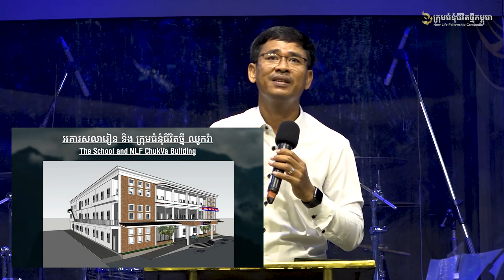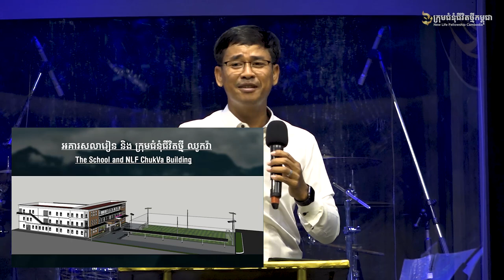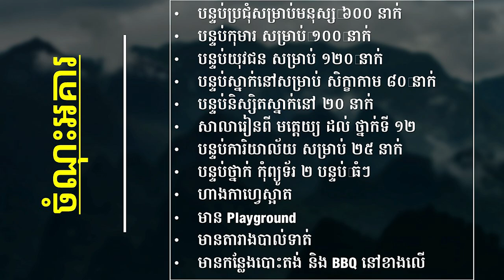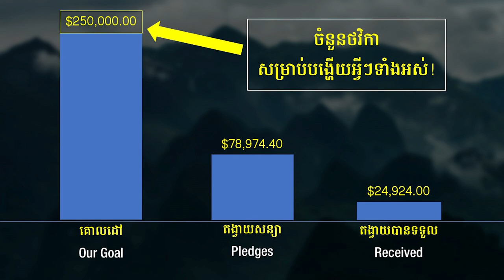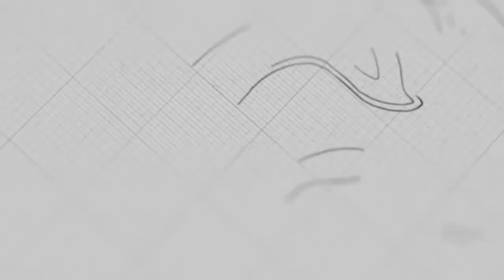ភាពសប្បុរស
ថ្ងៃអាទិត្យ ទី២៤ ខែមេសា ឆ្នាំ២០២២
ដោយលោកគ្រូ៖ សុភា

យើងខ្ញុំសូមអរគុណសម្រាប់ការទស្សនាមេរៀនអធិប្បាយ!

@NLF Cambodia